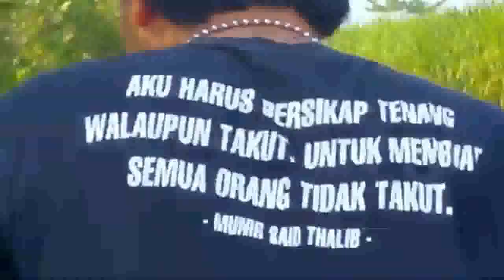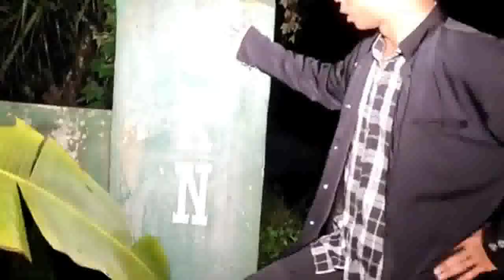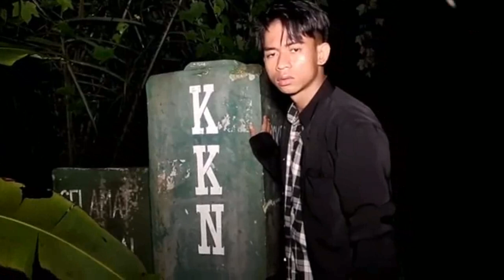(kuntilanak)s33l4m4tk4n mb44kt3r dw1 yg di sk4p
liv